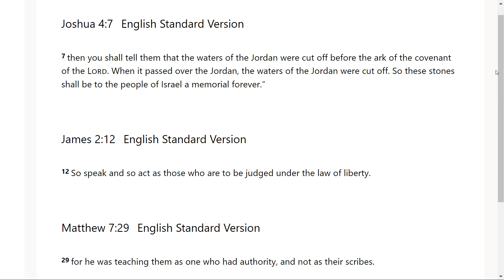Law of Liberty -Go Tell: Scripture from the Lord- Joshua 4:7 ; James 2:12 ; Matthew 7:29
The Lord very graciously gave us Joshua 4:7 ; James 2:12 ; Matthew 7:29.  I feel that it is a great privilege that God will give us revelation as we dig in and uncover the jewels and treasures of His word.. I pray it is a blessing to you as it was to me. I love you all and I am praying for the fulfillment of your destiny even as the road becomes more narrow in Jesus mighty name!